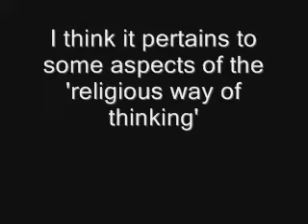Signs from "God"? - Clip Taken From "The Messenger: The Story of Joan of Arc" (1999)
This is a clip I found on YouTube from the movie "The Messenger: The Story of Joan of Arc" (1991).

I think it pertains to how many people interpret an event as 'a sign from 'god' to them' (yes; that was quotations within a quotation, haha). It also helps to show the way anybody SHOULD go about investigating claims, especially religious ones.

I chuckled a little at the clip when I first found it, I hope you do too.